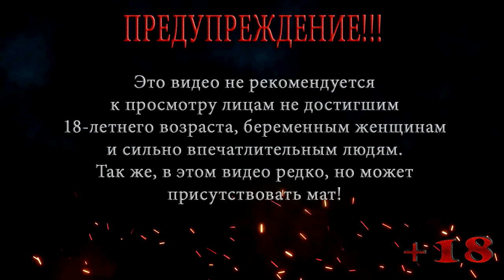Батько на помощь ◀ Resident Evil 2 Remake КЛЕР #9